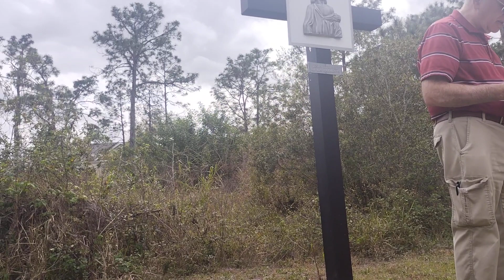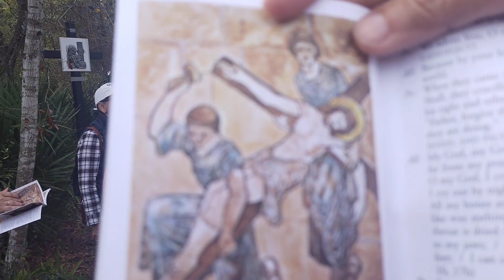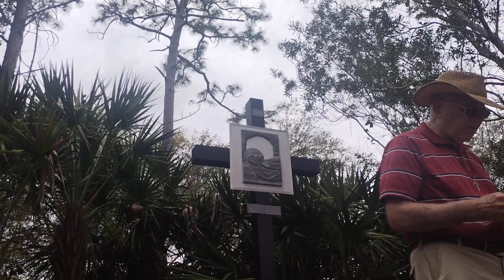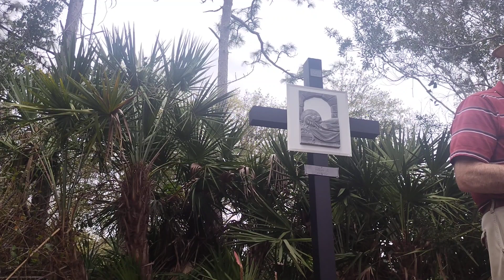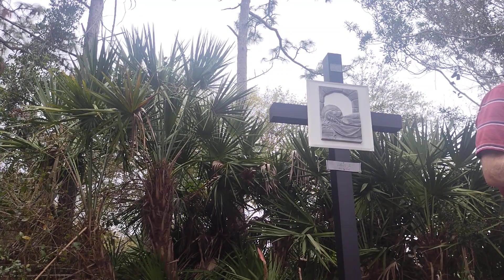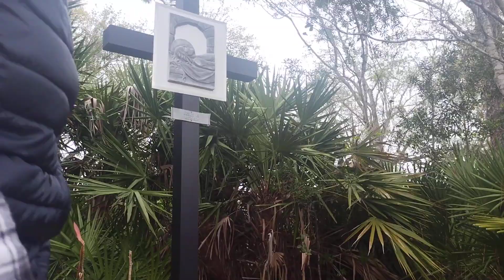Viacrucis church of saint Joseph Orlando Florida usa